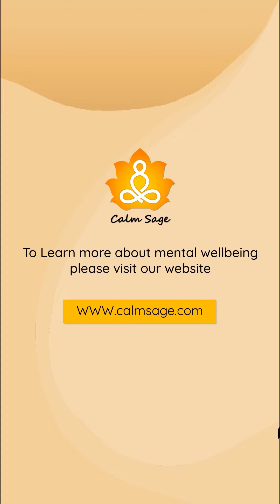What to Learn From Our Emotions - The Science and Art of Emotional Intelligence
In this video, you will learn what emotional intelligence is and why it matters. You will also learn how to recognize, understand, and manage your own emotions and the emotions of others. You will discover the benefits of emotional intelligence for your personal and professional life, such as improved relationships, enhanced performance, and greater well-being.

The video will cover the following topics:

What are emotions and how do they work?
What is emotional intelligence and how to measure it?
How to develop the four skills of emotional intelligence: self-awareness, self-regulation, social awareness, and social skills.
How to apply emotional intelligence in different situations and contexts.
How to overcome common emotional challenges and pitfalls.
By watching this video, you will gain a deeper insight into your own emotions and the emotions of others. You will also learn how to use your emotions as a source of learning, growth, and creativity.

& you can also follow our page on Facebook & Instagram